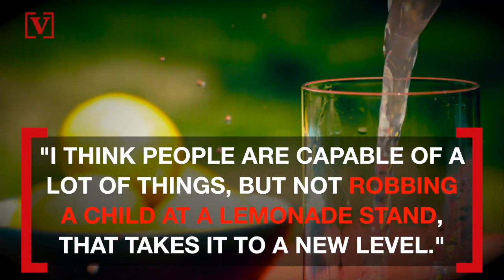A 9-Year-Old Was Reportedly Robbed of $17 While Selling Lemonade In His Neighborhood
A nine-year-old boy selling lemonade in his neighborhood was robbed of $17 by an armed suspect.